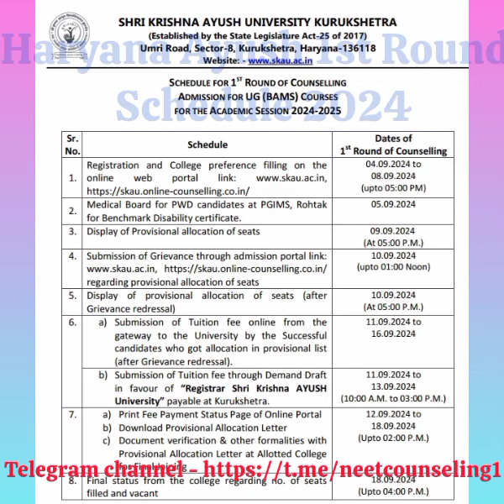Haryana Ayush (BAMS/BHMS) 1st Round Schedule 2024